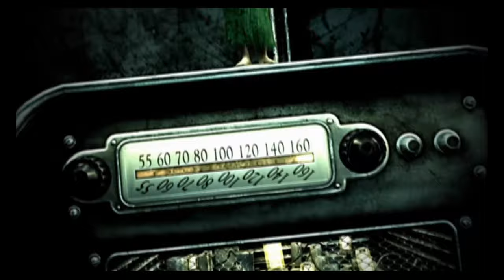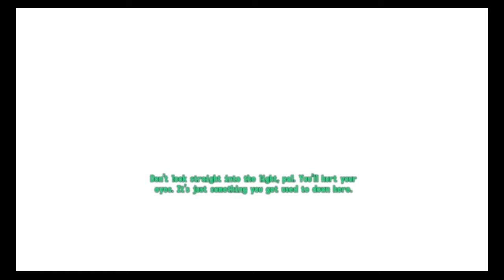Liam Neeson is my Dad in Fallout 3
Have you even come out of the womb and hear Liam Neeson's voice? It's an odd expirence.